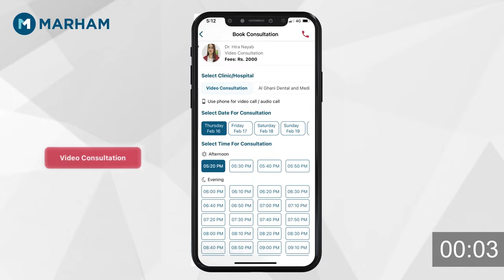Pregnancy Mein Peela Yarqaan | Hepatitis E In Pregnancy: How To Manage It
Hepatitis E is a serious liver infection that can be particularly dangerous during pregnancy, posing risks to both the mother and the baby. In this insightful video, Dr. Abdul Moeed, a consultant gastroenterologist, explains the causes, symptoms, and management of Hepatitis E during pregnancy. He highlights the importance of early detection and proper medical care to prevent complications such as jaundice (Peela Yarqaan) and liver damage. Dr. Moeed also discusses preventive measures and treatment options to help expectant mothers manage this condition effectively. This video is essential for anyone seeking to understand Hepatitis E in pregnancy and how to navigate its challenges for a healthier pregnancy journey.